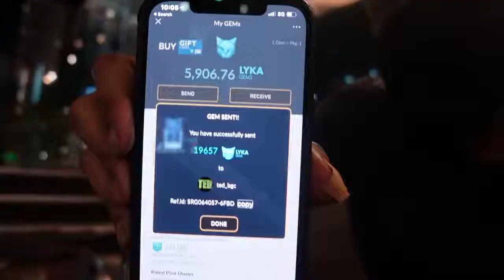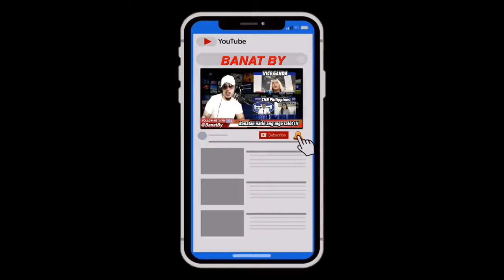BBJADE BIRTHDAY CELEBRATION